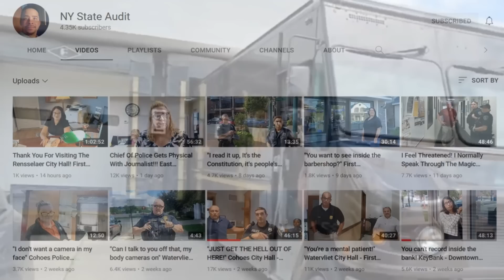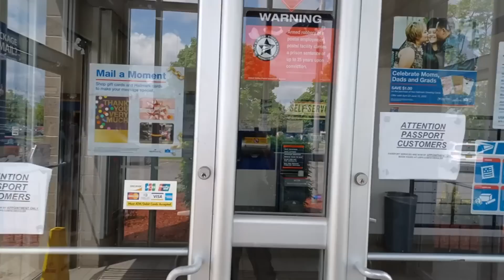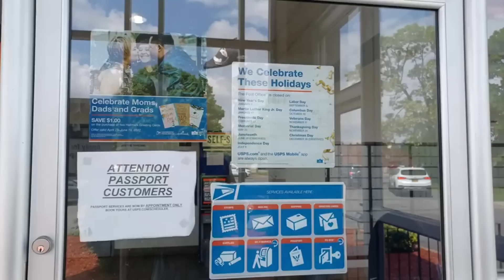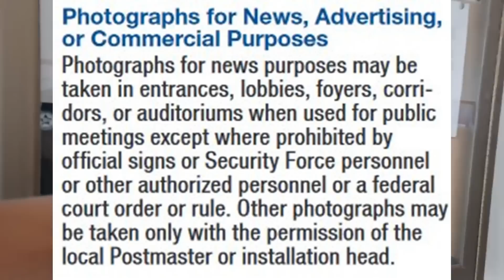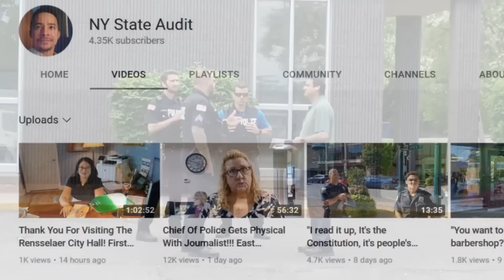1st Amendment Audit Fail | Lessons Learn With Free Education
1st amenement fail and free lessons are given and they learn that public photography is not a crime. Fist amendment audit fails when people don't know the laws and rules of publiuc photography.